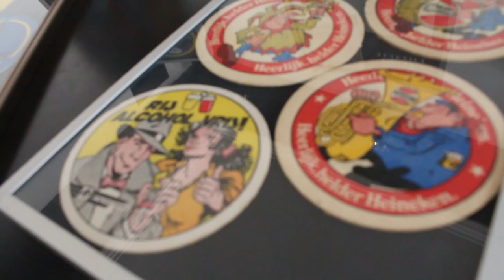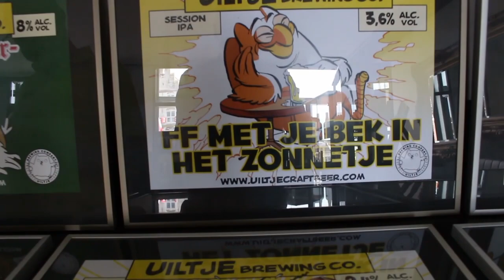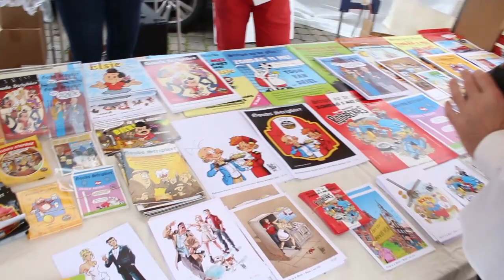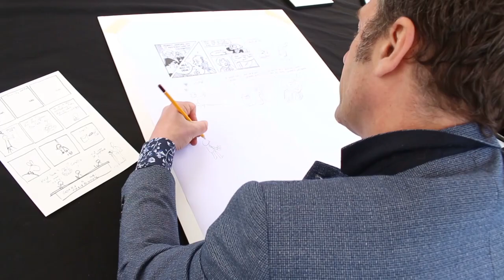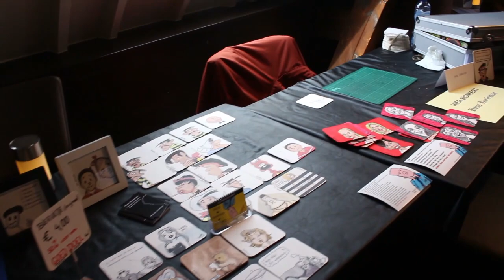Strips op de Markt 2019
De eerste zondag in Mei was het weer zover: de 13e editie van Strips op de Markt. Helaas niet zo zonnig als vorig jaar, maar wel met mooie gasten, waarvan twee hele bijzondere: Lucky Luke, ditmaal samen met zijn Jolly Jumper! Maar ook Charel Cambré en Hanco Kolk, als hoofdgasten en uiteraard nog veel meer tekenaars.

Daarnaast was er ook de presentatie van De Meimoorden (waar een aparte video van komt) en de live strip battle, ook hier een volledige video van.